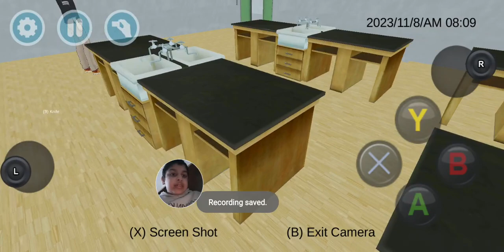high school simulator 2018 boy science playtime 3:00 5:00